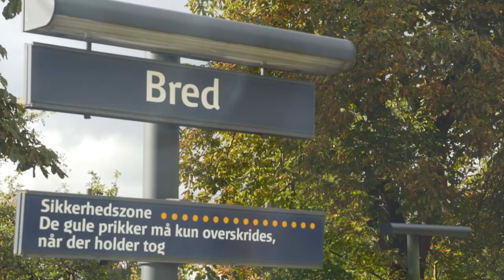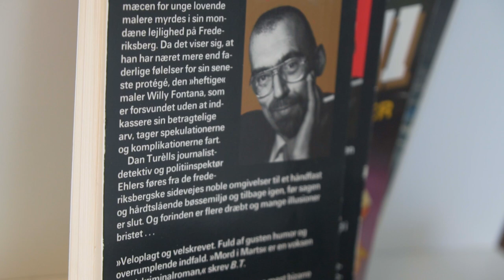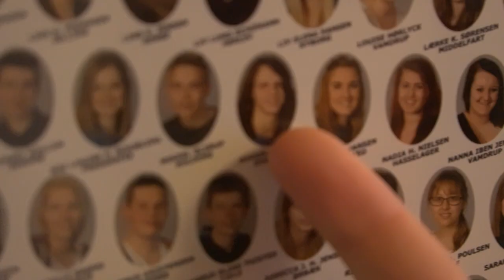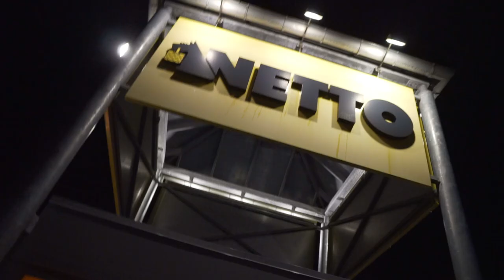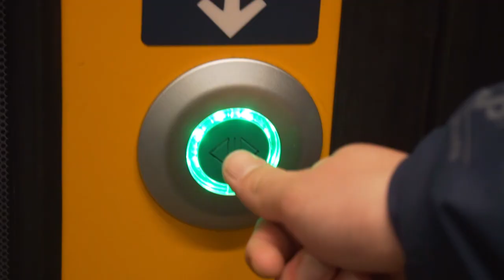KRAMPE I RØVEN MED KRISTIAN!